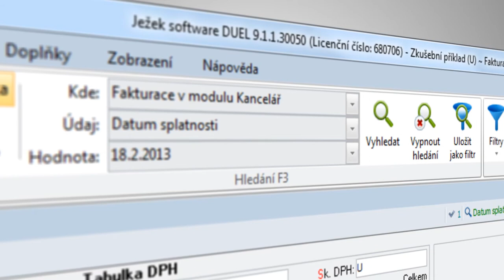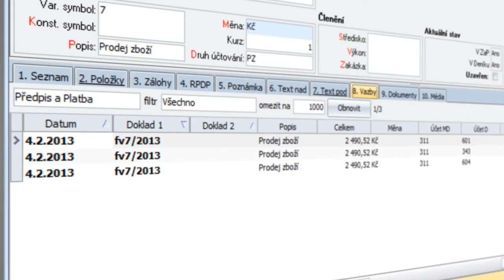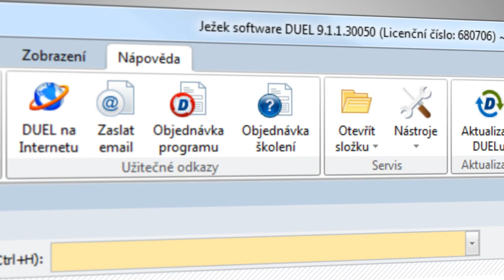Ježek software DUEL - Základní vlastnosti